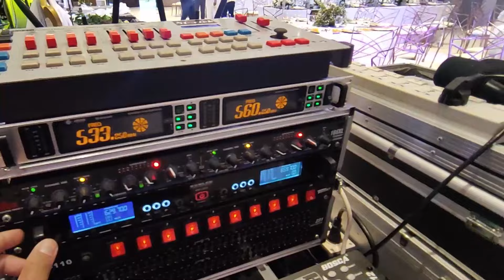Affinitrees Tagaytay Wedding Reception Lights and Sounds w/ LEDwall Setup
Call or Text:
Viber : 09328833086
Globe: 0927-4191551